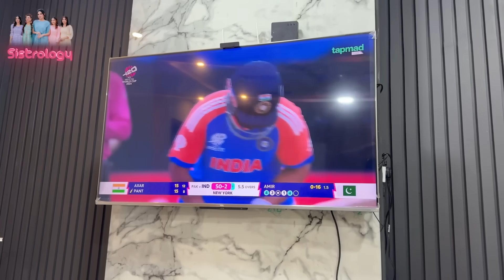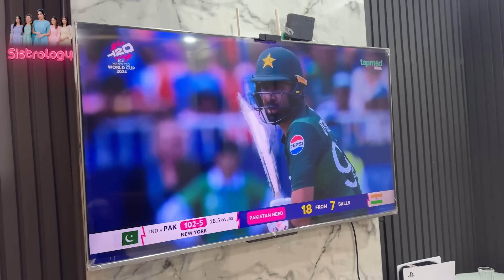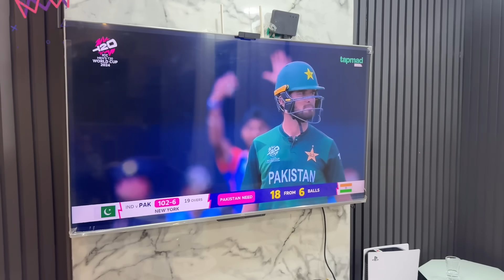AREEB NY GUSSAY MAI MOBILE TOR DEA 😱 | Pakistan Phir India Sy Har Gya 💔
Mobile Tor Dea |
In today's video you will find

🌟Kiss-kiss, bye-bye 💋